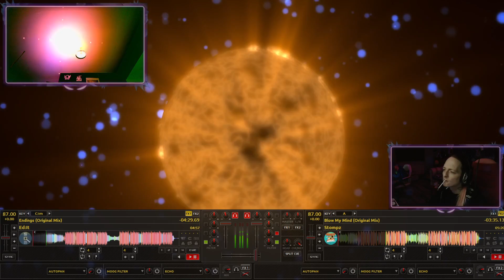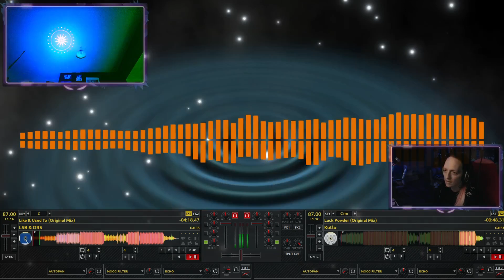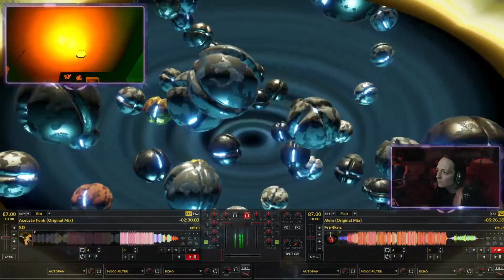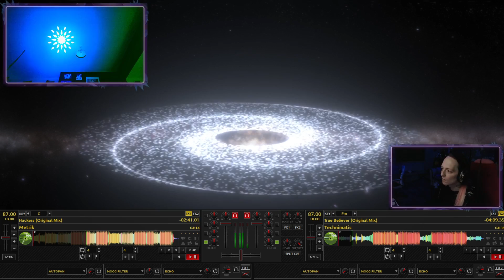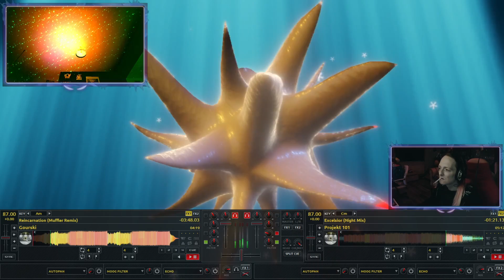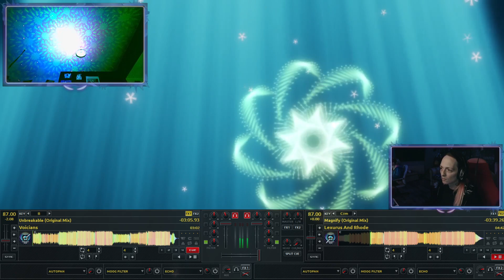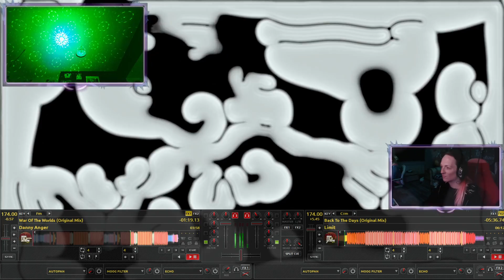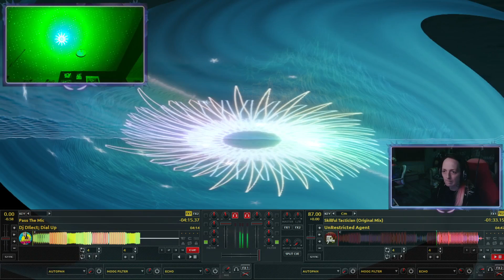Drum & Bass 31/01/21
Cool Sunday set, I was indecisive until the last as to what to play, but D&B came out when I sat down! Fun set, couple of screwups here and there, still hammering on toward ACTUAL knobs and faders!